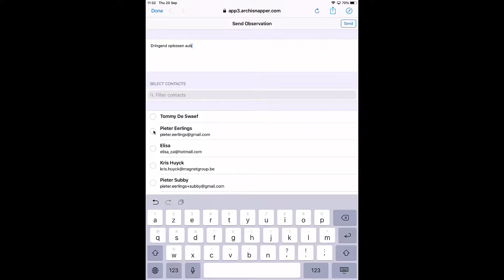ArchiSnapper - één enkele opmerking doorsturen naar betrokken contacten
Wanneer er op die werf iets dringend vastgesteld wordt kan je dat punt (met fotot's, omschrijvingen, etc) meteen doorsturen naar de betrokken partijen.

ArchiSnapper - de #1 app voor werfverslagen, inspecties, en opleveringen.